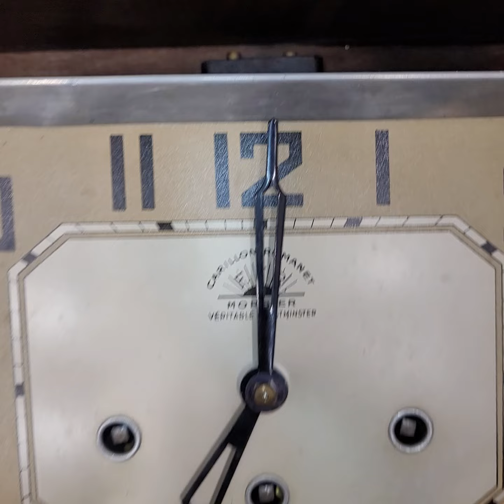carilom FFR 8 gông - 119T -0904634463